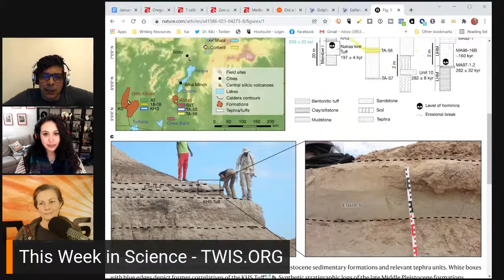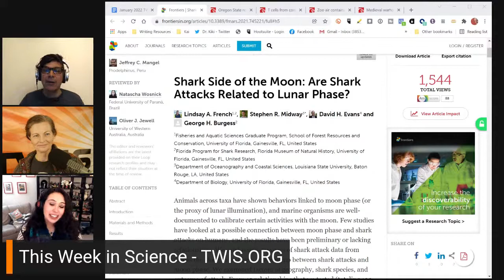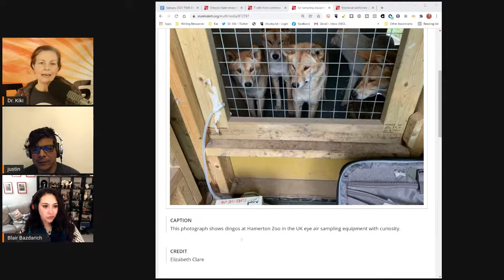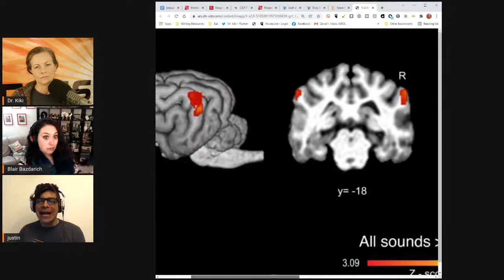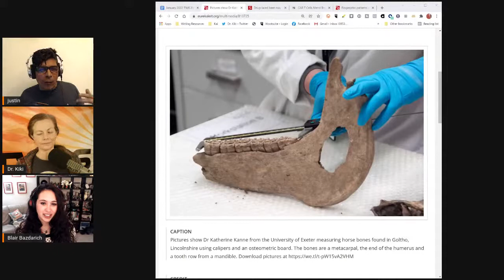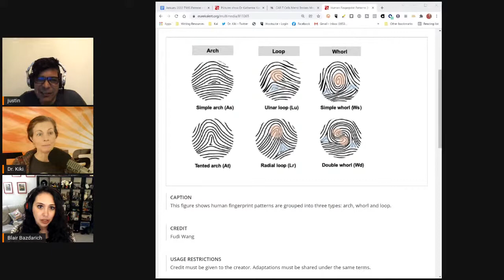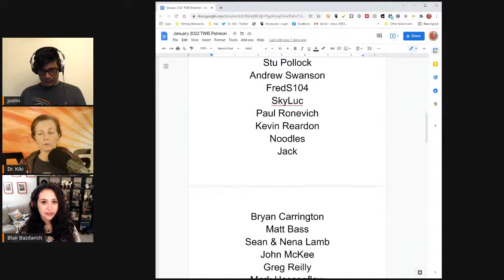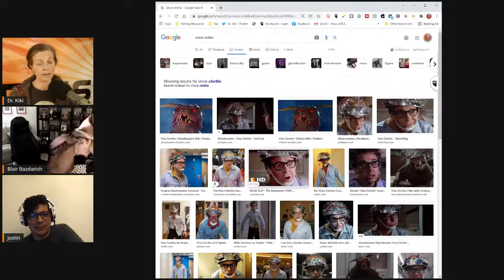How to Transplant a Pig Heart - This Week in Science Podcast (TWIS)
What happened 'This Week in Science'??? Oh, so many things, but we know you want to know about the pig heart transplant. Find out all about it with TWIS!

[For Story Links, please see our TWIS website for show notes

(0:00) - Recording Start

(2:45) - Whilst waiting on Justin's technical difficulties, Blair shares: A study finds distinct gut microbiomes in male and female carnivores.

(10:33) - Intro, Dr. Kiki
(10:57) - Disclaimer! Disclaimer! Disclaimer! - Justin
(13:03) - Opening Theme Music
(13:36) - Opening "Good Science!" Greetings - with Dr. Kiki, Blair & Justin. Intros & Top Story Headlines.

(16:19) - Quick Science Bytes! —

(16:27) - How did scientists pulled off the first pig-to-human heart transplant?
(25:45) - How old are the earliest human remains in Africa? Older now!
(31:02) - Why are we just discovering that female dolphins have a working clitoris?
(37:33) - Did a large impact remix the Moon’s interior?
(42:19) - Are shark attacks connected to the waning & waxing moon?
(52:59) - Why is airDNA the coolest new way to identify animals?

(57:08) - Do tell friends about TWIS and have them listen & subscribe!
• Twitter — @TWIScience
• Instagram — @TWIScience
Also: TWIS 2022 CALENDARS ARE NOW ON SALE!! — with art by Blair! and click on the calendar frog pic in the top right!

(57:18) - TWIS COVID-19/Sars-CoV-2/Coronavirus Update -

(57:30) - Will the common cold protect you from SARS-CoV-2?
(1:00:27) - Is it possible that cannabinoids from hemp can protect against COVID-19?

(1:08:05) - And we're at the break!

(1:08:14) - Get a TWIS 2022 Calendar, and also, become a TWIS Producer! Please support us through Patreon

(1:08:51) - And we're back!

(1:08:52) - Blair’s Animal Corner
(1:09:05) - Blair’s Animal Corner Theme
(1:09:26) -  Can dogs distinguish between languages? Maybe?
(1:17:32) - Do some spiders use leaves for protection?

Help Support TWIS by buying our great Schwag at our TWIS Zazzle Store. including many pieces of art & design by our own Blair Bazdarich!

(1:25:47) - How big were medieval warhorses really?
(1:31:34) - Was drug-laced beer influential in Peruvian politics?
(1:36:51) - What do your fingerprints have to do with your bones?
(1:42:43) - Can a new CAR-T technique mend broken hearts?

Have a Science Question or question on a current or recent Science news story? Or have a question for us about your concerns about Covid-19 vaccines? Send 'em to our TWIS User Questions??

(1:49:32) - Show wrap-up & a Happy Ten Year Anniversary with TWIS to Blair!

(1:52:30) - Thank you’s to our Patreon Sponsors

(1:55:54) - End Theme

(1:57:21) - The After Show! -  Look What’s Here! 2022 TWIS Calendars have made their grand entrance. Blair would share her excitement if she'd turn her mic back on. And much, much, more...